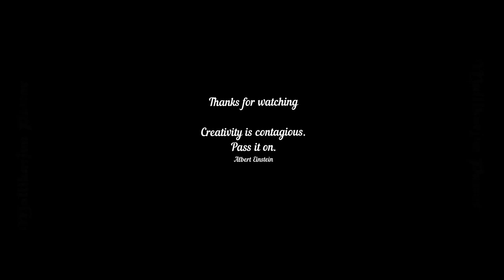V-1841 || SanMarino - Draw with Simple Art Techniques || Visual Art || Face Drawing on YouTube